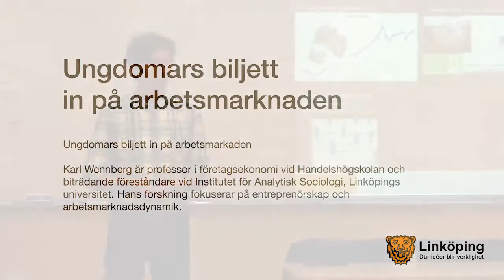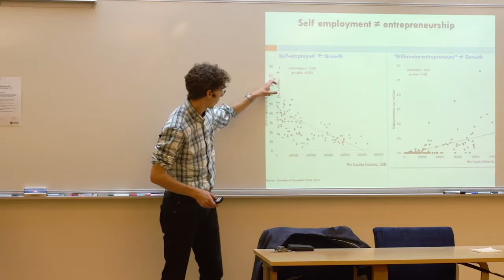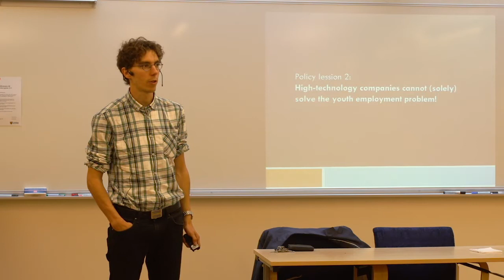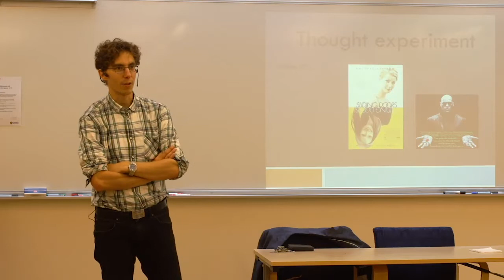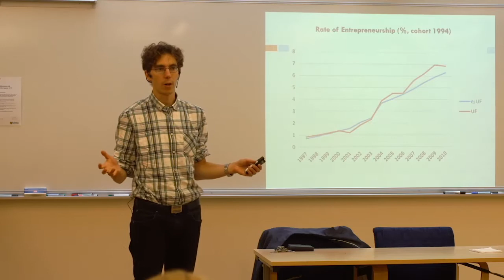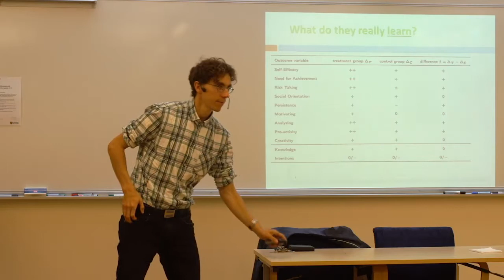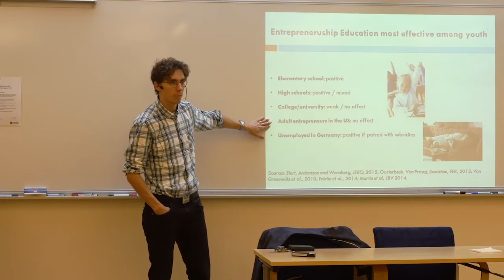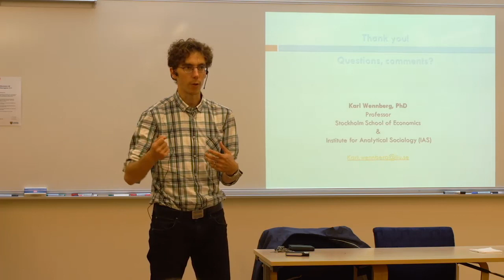Karl Wennberg - Ungdomars biljett in på arbetsmarknaden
Karl Wennberg är professor i företagsekonomi vid Handelshögskolan och biträdande föreståndare vid Institutet för Analytisk Sociologi, Linköpings universitet. Hans forskning fokuserar på entreprenörskap och arbetsmarknadsdynamik.

Karl kommer att tala om sin forskning om effekter av utbildning i entreprenörskap samt även med koppling till UF.